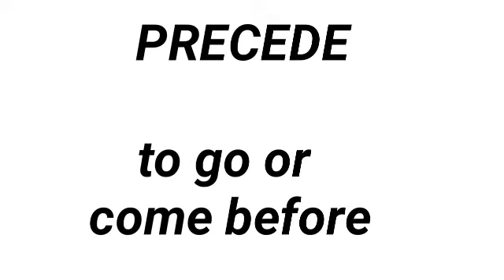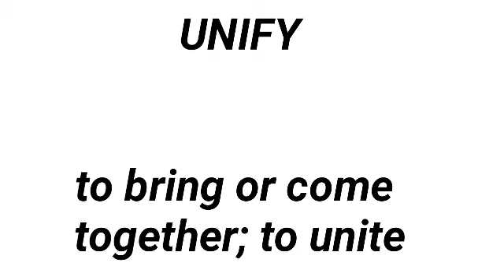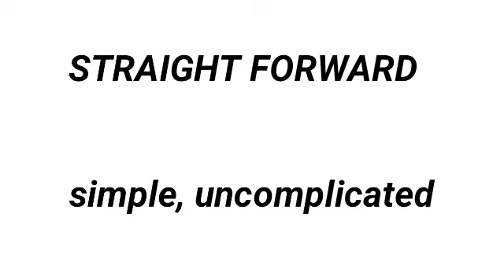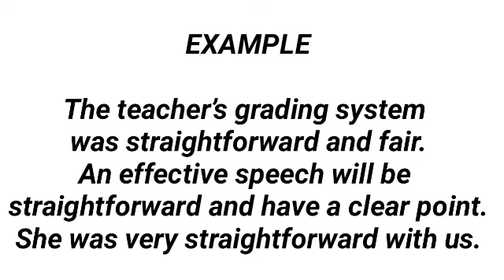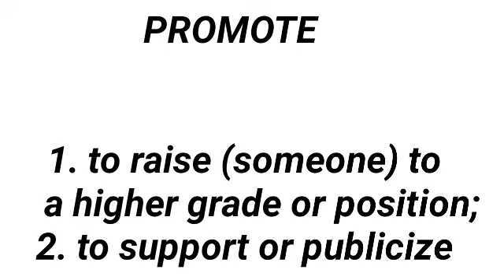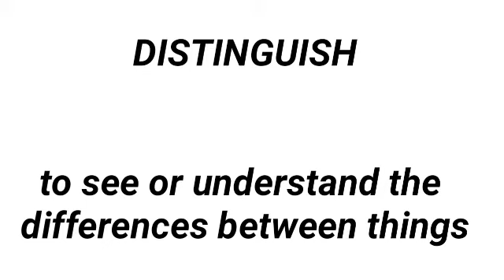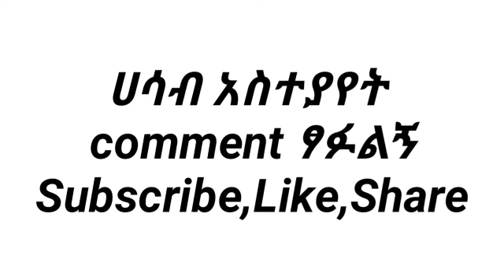vocabulary day 18, part 18,እንግሊዝኛ ቃላት ክፍል 18,ቀን 18,(english in amharic),እንግሊዝኛ ቋንቋ በቀላሉ.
vocabulary day 18, part 18,እንግሊዝኛ ቃላት ክፍል 18,ቀን 18,English Amharic,English in amharic,እንግሊዝኛ ቋንቋ.

ይህ ቻናል እንግሊዘኛ ቋንቋን በአማርኛ የሚያስተምር ቻናል ሲሆን በማንኛውም ዕድሜ ደረጃ ላላቹና እንግሊዘኛ ቋንቋ ማወቅ እና አቀላጥፎ መናገር ለሚፈልግ ከጀማሪ እስከ መሰረታዊ እውቀት ላለው የሚጠቅም ቻናል ነዉ።ከዚህ ባለፈም በዚህ ቻናል እውቀት ነክ የሆኑ አስተሳሰብ እና አመለካከትን ሊቀይሩ የሚችሉ ቪዲዮ በአዝናኝ መልኩ ይቀርባል።
በመጨረሻም የዚህ ቻናል ግብ በኢትዮጵያ እውቀት ያለውና አለምአቀፍ ተወዳዳሪ ዜጎችን ማብቃት ነው።

This channel teaches English in Amharic and is useful for beginners and advanced to those who want to know and speak English fluently at any age.  It is also a channel where we present a video that can change the way you think and attitude. Ultimately, the goal of this channel is to empower knowledgeable and internationally competitive citizens in Ethiopia.